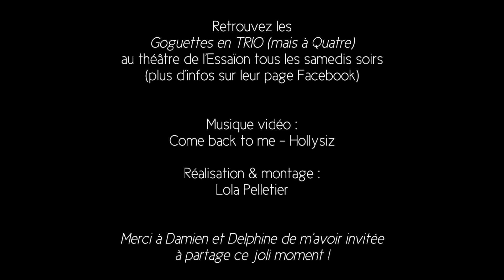Un Joli Moment chez Damien et Delphine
JOLI MOMENT_001
Chez Damien et Delphine.

    LES JOLIES RENCONTRES
1 rencontre . 1 portrait . 1 projet